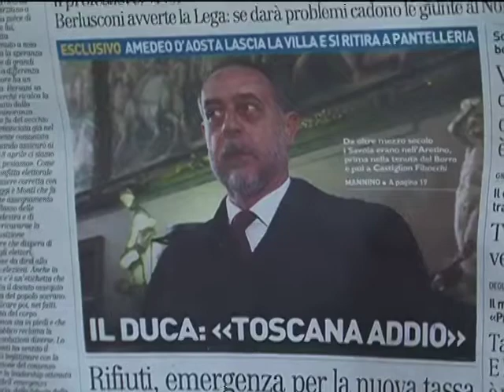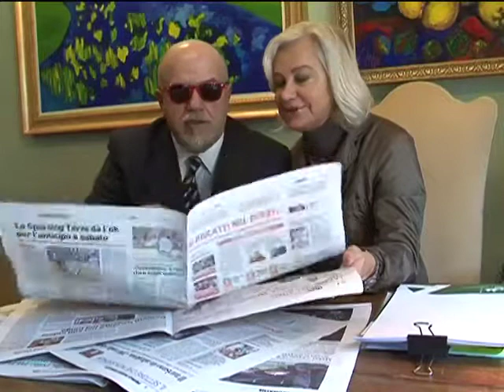Elezioni 2013, sondaggi: 5 milioni di indecisi sceglieranno in cabina elettorale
In vista delle elezioni 2013, i sondaggi confermano che sono ancora 5 milioni i nostri connazionali indecisi sul voto. C'è anche chi sceglierà all'ultimo momento, direttamente quando si troverà in cabina elettorale. In effetti manca la fiducia degli Italiani nei confronti degli esponenti della politica del nostro Paese e questo non fa che aumentare le file degli indecisi o di chi sarebbe tentato di astenersi. Si tratta di un numero importante di cittadini, pari circa al 30% degli aventi diritto al voto. La cifra è diminuita nel corso dell'ultimo periodo, restando però consistente: in media si tratterebbe di uno su tre.
Maurizio Viroli, che insegna Teoria Politica all'Università di Princeton e Comunicazione Politica nell'ateneo di Lugano, nel suo  saggio intitolato "Scegliere il principe, edito nel 2013 per i tipi di Laterza scrive: "per scegliere bene i politici e giudicare il loro operato è necessario adottare dei buoni criteri. Supponiamo, per esempio, che un candidato ci prometta di farci pagare meno tasse, o ci assicuri che potremo falsare i bilanci della nostra azienda, o costruire abusivamente, o devastare l'ambiente, corrompere ed essere corrotti senza temere la sanzione delle leggi, e anzi ci ripeta ogni giorno che i suoi e nostri mortali nemici sono i magistrati; se siamo buoni cittadini, non dovremo giudicarlo e votarlo pensando esclusivamente ai nostri interessi ma pensando innanzitutto alle conseguenze che queste promesse porterebbero.
Ne parliamo con l'avv. Rossella Angiolini assieme ai commenti sulle altre notizie dei quotidiani di oggi.